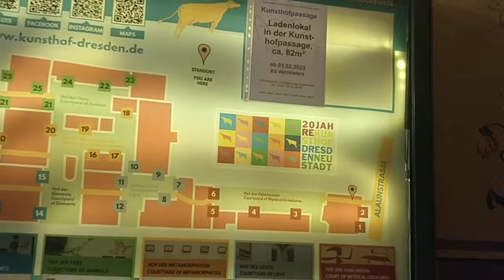house passage Dresden